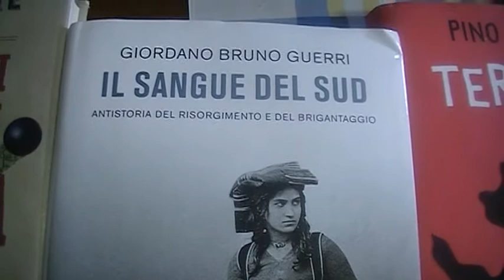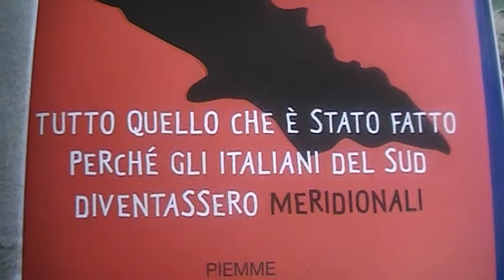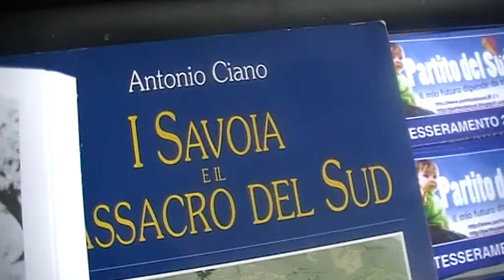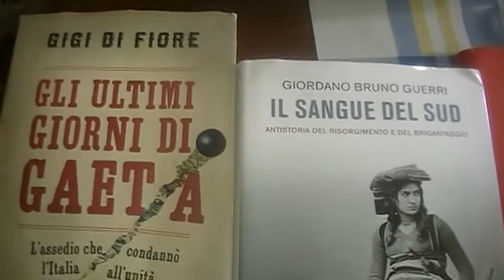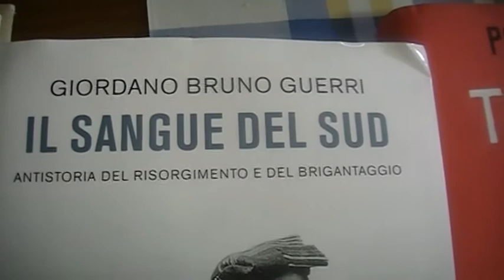L'assedio di Gaeta, di Sandro Sottile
Una sonata di Sandro Sottile dedicata alla mia città. Grazie Sandro. L'amore per il sud e per la sua storia ormai stanno diventando musica per i meridionali. I libro di Pino Aprile "Terroni", sta dando dignità al Sud. Il sangue del Sud di Giordano Bruno Guerri ripercorre il tempo del Brigantaggio e "Gli ultimi giorni di Gaeta" di Gigi Di Fiore  racconta agli italiani  quqsi ora per ora l'assedio che pose fine al conflitto tra italiani. Per la prima volta Di Fiore raconta la strage perpretata da Cialdini, i danni causati alla città, tremila civili morti sotto le macerie, oltre mille soldati borbonici morti per ferite e per il tifo. Non fi strage, ma ecatombe. Cialdini sarà immortalato come il primo naziasta della storia. Dopo Gaeta, mise a ferro e fuoco il sud..Pontelandolfo, casalduni, e altre cento città completamente massacrate. Morirono un milione di contadini, tra fucilati, impiccati o nelle carcweri. Vi consigliamo di vedere il film "Noi credevamo" dove si narra delle stragi perpretate in Italia per ordine della massoneria guidata da Giuseppe Mazzini...e le fucilazioni dei beraglieri nel 1862 e dintorni,